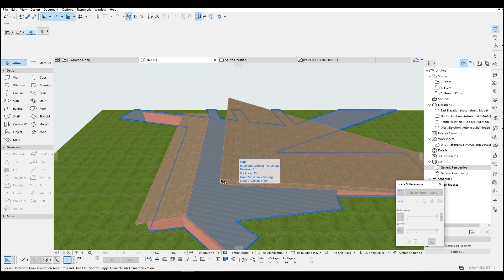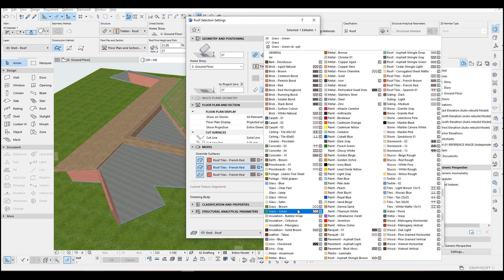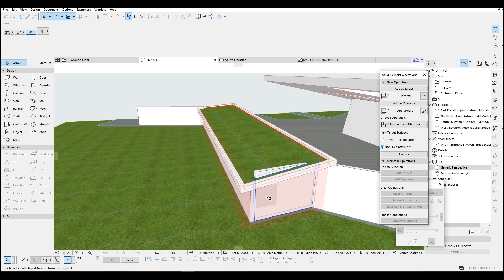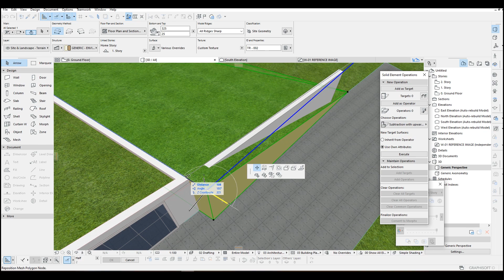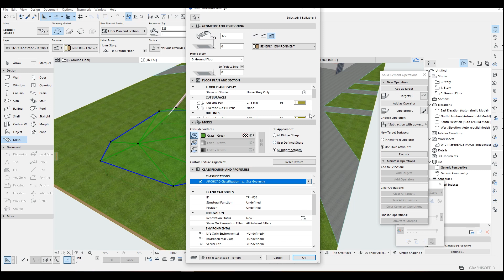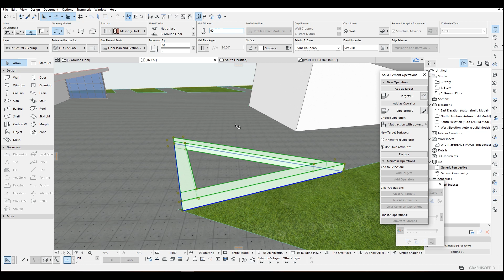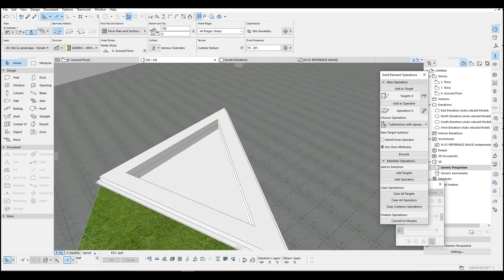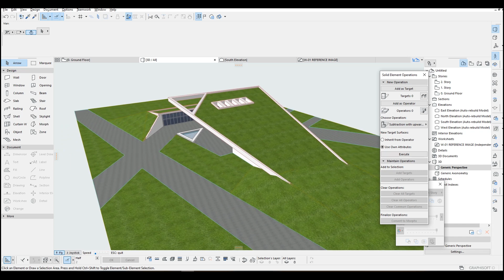Underground Museum in Archicad Tutorial - Part 2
In this Archicad Tutorial we are going to model an underground museum from scratch. We have some reference image but not have any dimension on that. I will show you how can we aproach some kind of problem like this.